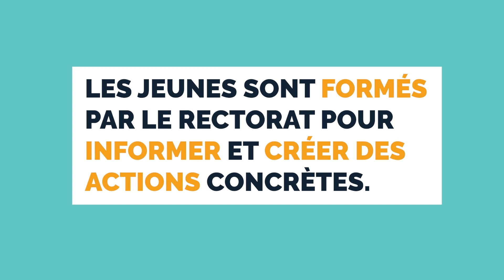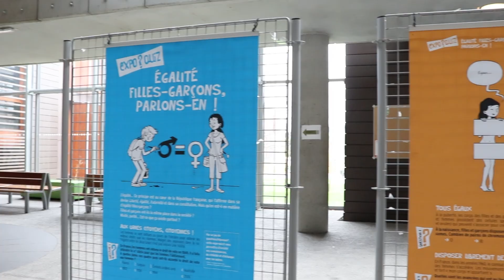Journée mondiale « Non au harcèlement » 2019 au Lycée Germaine Tillon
À l'occasion de la journée nationale de mobilisation contre le harcèlement à l'école, le collectif Non à la haine du Lycée Germaine Tillon a sensibilisé les élèves au harcèlement à travers des expos et des ateliers. Disons stop au harcèlement, agissons !
Si tu souhaites en savoir plus ou devenir ambassadeur et agir contre le harcèlement dans ton établissement, renseignes toi sur le

Victime de harcèlement sur internet ou dans ton école ?
Tu n’es pas seul !

N° VERT "NON AU HARCÈLEMENT" : 3020
Ouvert du lundi au vendredi de 9h à 20h et le samedi de 9h à 18h (sauf les jours fériés)

N° VERT "NET ÉCOUTE" : 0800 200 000 Gratuit, anonyme, confidentiel et ouvert du lundi au vendredi de 9h à 19h

Toutes les ressources pour lutter contre le harcèlement à l'école
En savoir plus sur la journée nationale de lutte contre le harcèlement